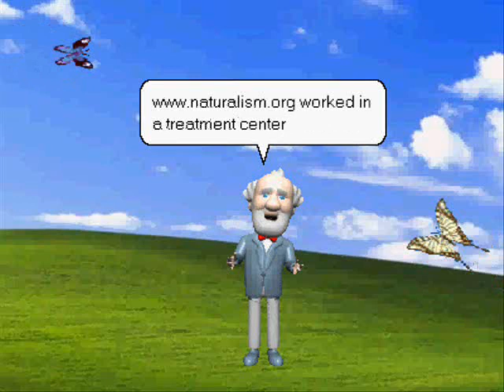Re: Free Will Doesn't Matter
Hello Al, I'm rhetoricalmonkey's dad.

Have you ever heard someone exclaim?

Wow, he (or she) is phenomenal!

Well, the fact is, we are all phenomenal in the sense that we are all natural phenomena.

We have scientists that study the phenomena of the sun and we have scientist that likewise study human phenomena.

Furthermore, sociology, psychology, and neurology (in the sense of studying brain function), couldn't be sciences if the will of the human being wasn't determined by the laws of cause and effect.

But the fact is, no human can make a choice that goes above and beyond physical or divine necessity or causal law. That is to say, all acts of choice performed by humans are acts performed strictly in accordance to physical or divine necessity or causal law, i.e., we don't have free will.

In this day and age, the person born in the US will likely grow up to be a cow eating Christian; the person born in India will likely grow up to be a cow worshiping Hindu. The variability we see is the result in the variability in environmental circumstances. No two individuals have the same personal experiences from the cradle to the grave. At no time would a scientists find it necessary to compound the explanation of individual differences with the pseudoscientific free will hypothesis.

We need to apply Occam's Razor to eloquent and rhetorical explanations of free will just as scientists do.

You'll note that I'm not arguing for or against a belief in a god here. This fact being stated, I find it humorous that most religious folk claim nothing can happen that opposes God's will; nor can anything happen that is contrary to God's omniscience. But they turn around in contradiction of that claim and say the human will is free from the laws of cause and effect.

Likewise, I find it humorous, or maybe I should say sadly ironic, that atheists claim not to believe in a god but they believe one of the primary teachings of nearly every religion. In fact, teaching the notion of free will is the very foundation of Christianity. How can the promise of eternal bliss for some and the threat of eternal damnation for the rest be justified unless free will is assumed to be true?

Okay, back on track and away from the humor and irony. The will is not free. You know this. Or to me you seem to be aware of these facts anyway.

But something you don't seem to be aware of is the importance of individuals realizing that the will is not free.

Tom Clark of worked in a treatment center for drug addicts. He notice that a primary factor involved in people becoming addicted to drugs was the notion of free will. The drug addicts felt that if they yielded to peer pressure or curiosity, then the meth, cocaine, morphine, or whatever, could be quit at the slightest whim, because they firmly believed they had free will. Tom became so concerned over the problems inherent to the belief that he left his job and now dedicates all his time to The Center for Naturalism. He tries to educate individuals so that they can beware of causal agents that have dire consequences, and so that they can be a little more forgiving to themselves and others.

The largest and most powerful aggregation of behavior modification specialists in the world work for the advertising industry.

I understand that the majority of the cost for most products in this country goes towards packaging and advertising, not the product itself. Of course, if individuals truly had free will, advertising would be a vain enterprise. As it is, advertising is one of the biggest, if not the biggest, business in the world. Words and images effect individuals' mental processes because the will is not free from the laws of cause and effect.

But, of course, the brain defends itself against alien ideas just as the body defends itself against foreign objects. (That is the reason religious groups like to indoctrinate children as early as possible.) And I suspect that the person who hears or reads this post will automatically reject the facts herein without giving the matter second thought, should the facts happen to be alien to his (or her) present mindset. Nevertheless, a seed has been planted that may grow and prosper in the fertile mind of a rationalist but undoubtedly will wilt in the rock hard mind of a Fundamentalist.

Free will is an illusion. Humans have been able to overcome many illusions during their evolutionary history. And a belief in God is probably less costly to understanding the reality of our situation than is a belief in free will.

By the way Al, I really enjoy your videos. Keep up the good work. And again, check out for more information on the problems inherent to a belief in free will.